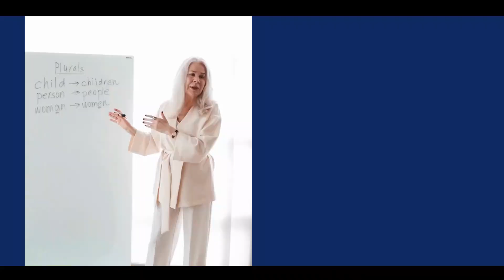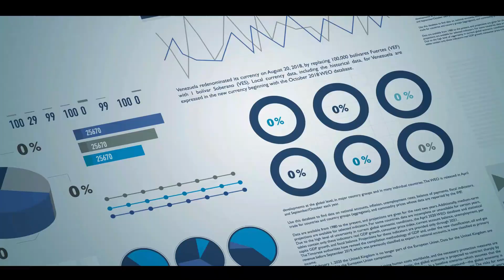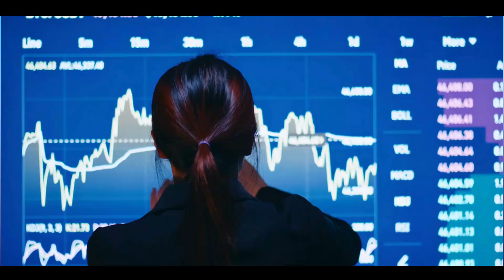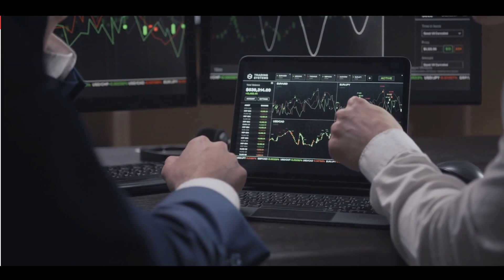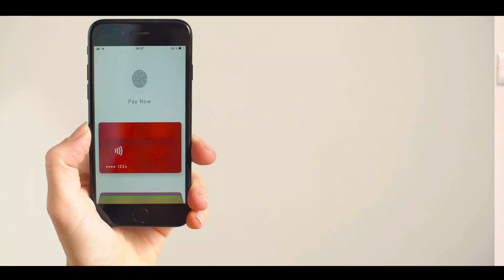What Skills to Learn in 2024 to Become Millionaire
Ready to pave your way to millionaire status in 2024? The key lies in staying ahead of the curve with the right skills! In this video, we unveil the hottest and most lucrative skills that can catapult you to financial success. From tech trends to in-demand soft skills, we've got you covered.

🔍 Explore the dynamic landscape of 2024 and discover the skills that will not only future-proof your career but also open doors to abundant opportunities. Whether you're an aspiring entrepreneur, a career professional, or someone looking to diversify your skill set, this video is your roadmap to prosperity.

🚀 Here's a sneak peek of what you'll learn:

1️⃣ Cutting-edge Tech Skills: Dive into artificial intelligence, blockchain, and data science. Stay on the forefront of technology to capitalize on the digital revolution.

2️⃣ Tools Mindset: Excel, Tableau, Power BI, Qlik Sense

3️⃣Programming Skills: oops concept, Java, Android, Python, R, Matlab

🌐 The world is evolving rapidly, and so should your skill set. Don't miss out on the chance to secure your financial future. Hit play now and take the first step towards becoming a millionaire in 2024! 💰✨

Let's embark on this journey to millionaire status together! 🚀🔥